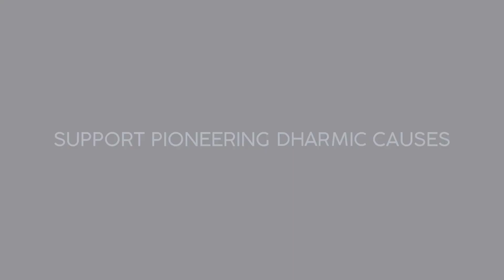Bibek Debroy: "India's massive task of translating ancient Vedic texts is underway"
India's massive repository of Vedic texts remained largely untranslated. That task is finally underway under the Modi Government: Chairman of The PM's EAC & pioneering scholar, Bibek Debroy's full talk is live [Archives]

- Please support Citti Media's campaigns on Dharmic Crowd Funding